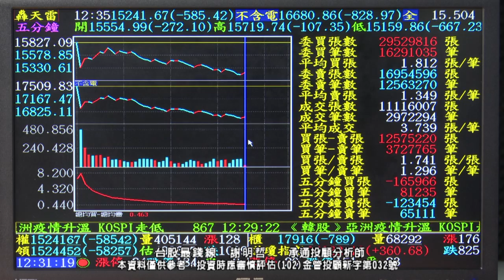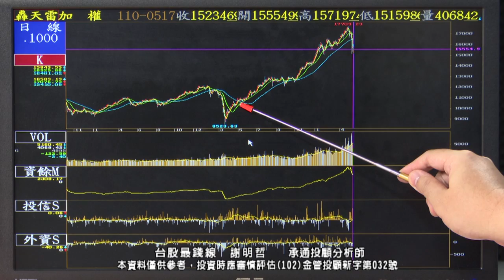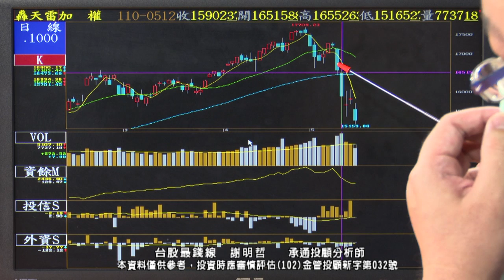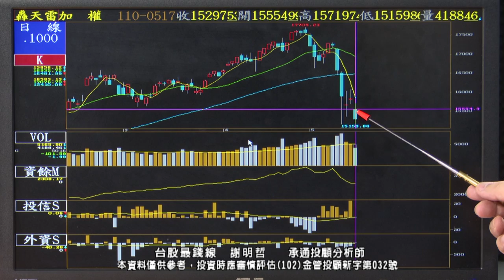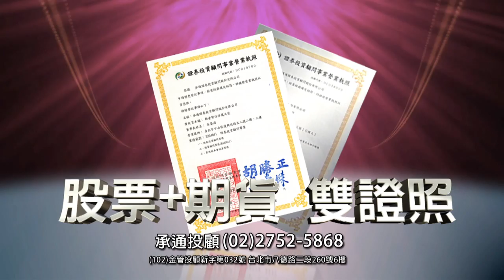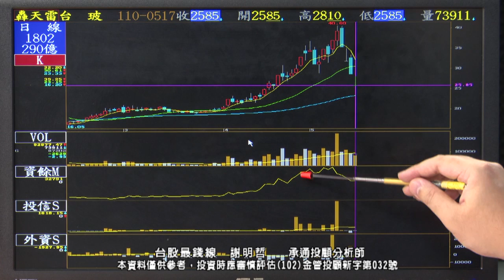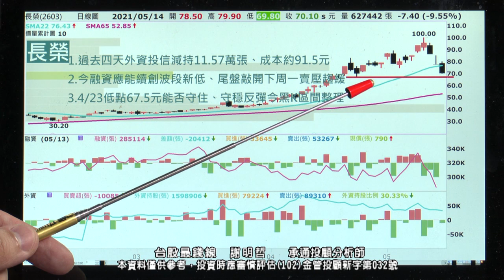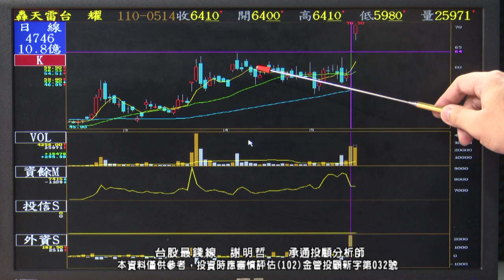20210518 0630 謝明哲 台股最錢線